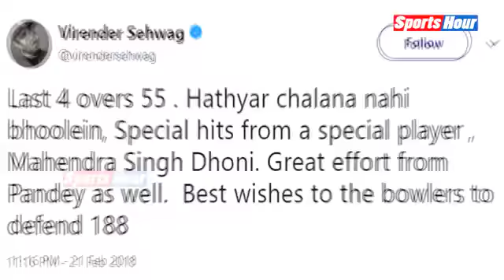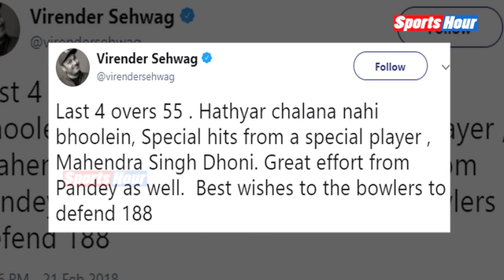Dhoni के शानदार बल्लेबाजी के बावजूद हार गई Team India, लेकिन Sehwag ने Dhoni पर कहा कुछ ऐसा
Second T20 Team India Lost To South Africa By 6 Wickets But Good Thing For Team India Is That Former Captain Mahendra Singh Dhoni Is Back In Form.